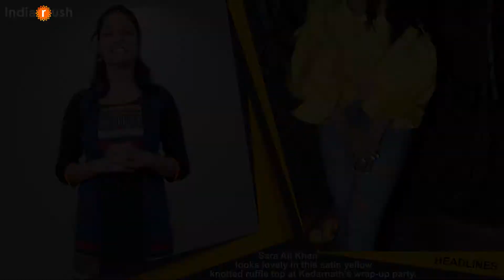Fashion Rush - Ambani celebrating the wedding of junior Ambani| Summer wardrobe goals by Diana Penty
& CLICK On the Bell Icon to Receive All the Latest Updates.

Original Shows, Fashion, Bollywood News, Gossip, Youth Shows, Film Reviews. Celebrity, Parties, Movies, and more. On Online!  For Latest Television News and Gossips:

Always do shopping with IndiaRush, get 10% bonus (store credit) with amazing benefits like Great Deals, Easy Returns, Cash on Delivery and Quick Refunds! So, what are you waiting for? Shop with IndiaRush